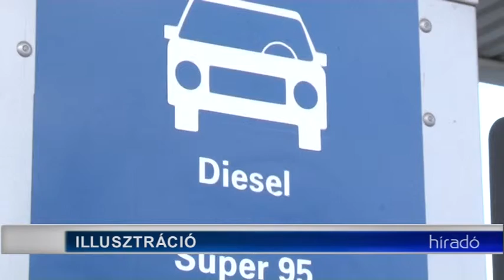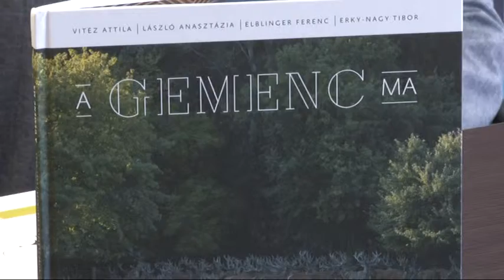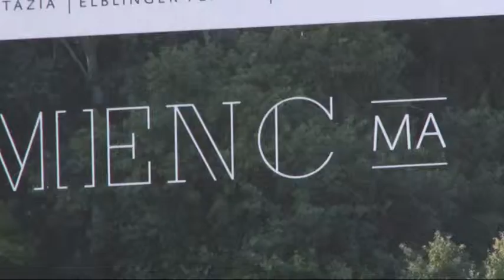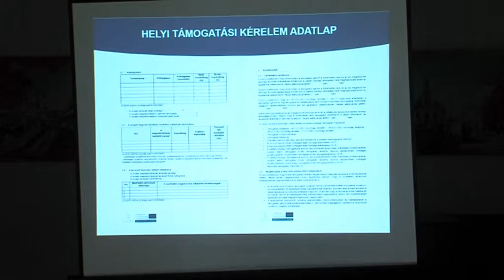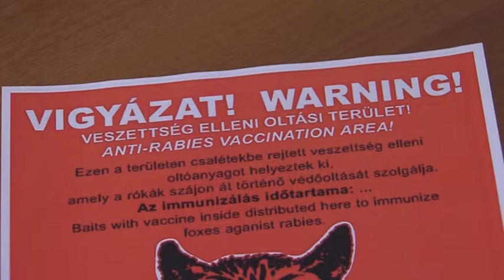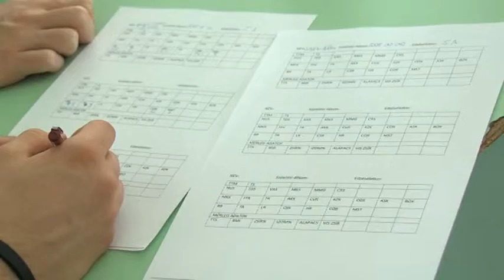Híradó Tolnatáj TV 20190329